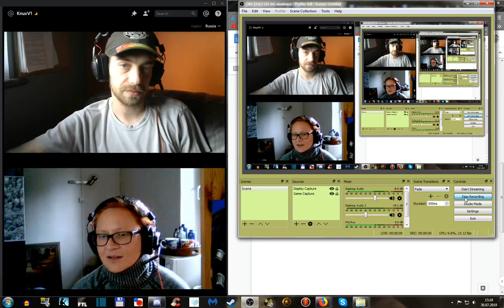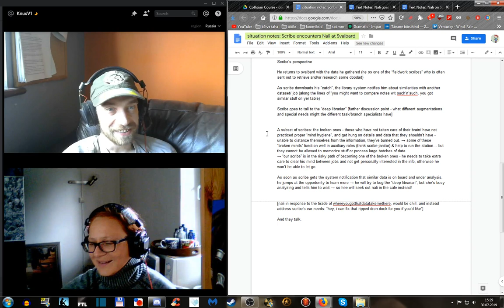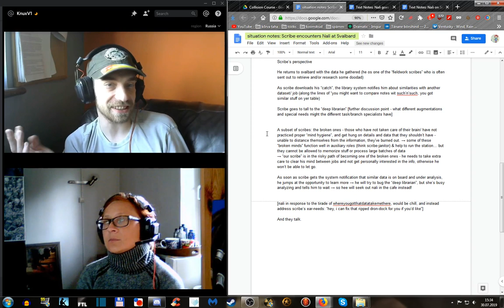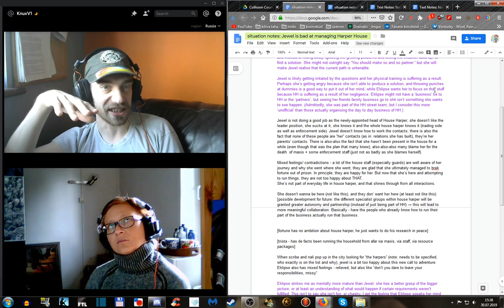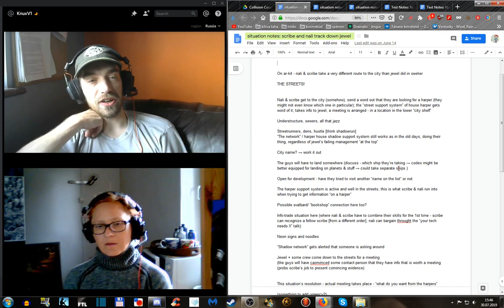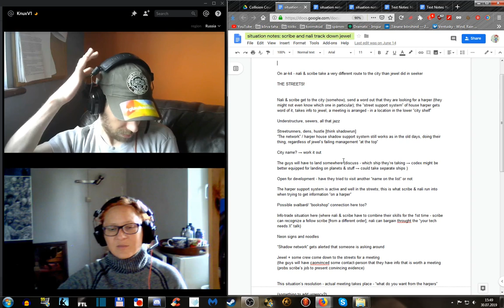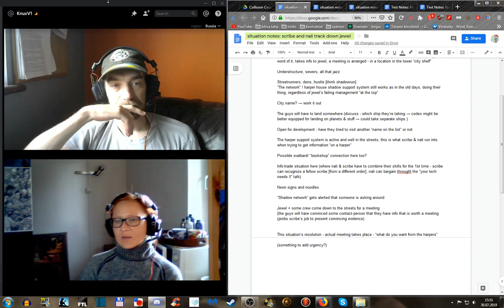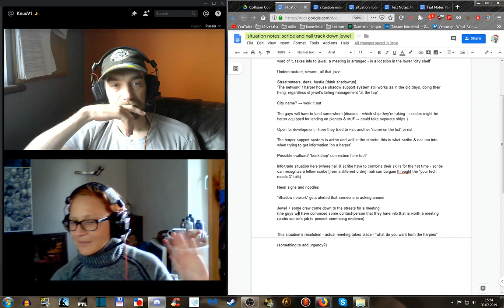Project Collision Course (9). Recap July, continued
We work on new bigger co-op story. Today's task is to review-recap the text notes & situation notes that we've taken so far (including some off-camera ones). We carry on from where the last video ended - after 2 POV characters "collide", and what takes them to the 3rd.